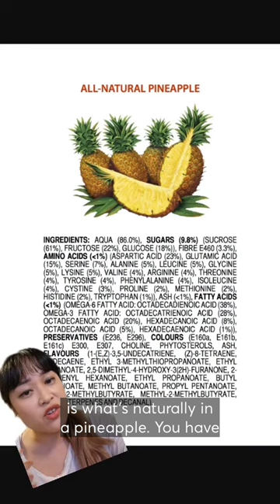Scary sunscreen names =/= cancer